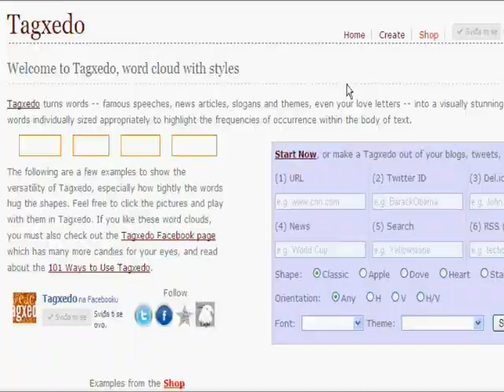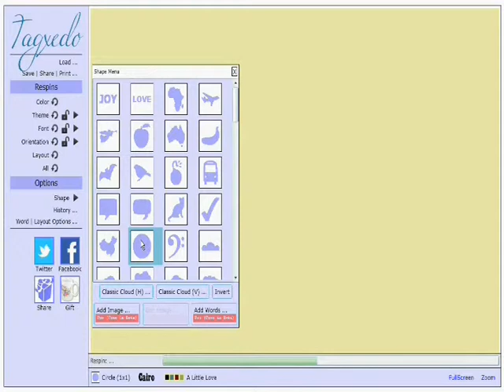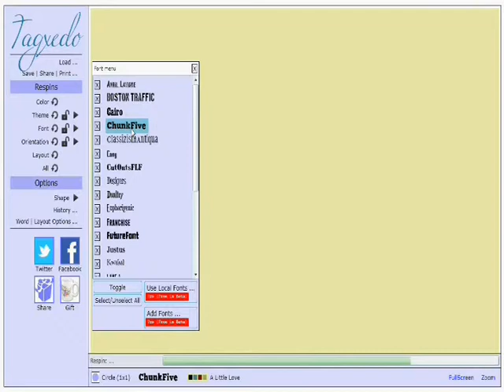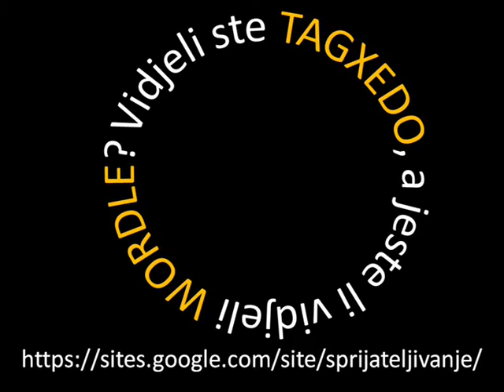tagxsedo oblaci.wmv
Programić sličan Wordle-u: dizajnira ključne riječi u različite oblike: oblak, cvijet, loptu, kišobran... i još mnoštvo oblika, raznih boja, fontova, usmjerenja... Za igru i učenje.